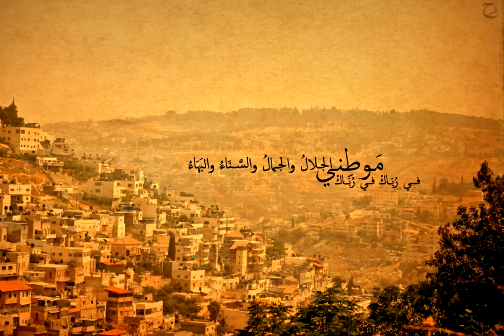Elissa ft. Morad El Swity - Mawtini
Mix by Youssef Waleed